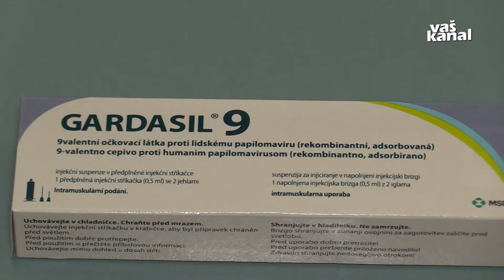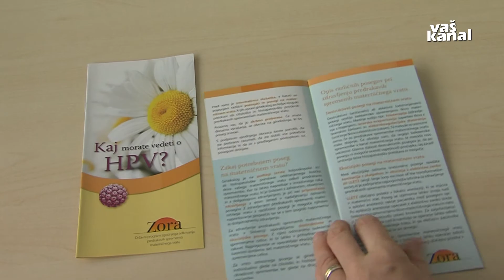Preprečimo rak materničnega vratu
NOVO MESTO - Okužbe s HPV so najpogostejše spolno prenosljive okužbe, ki jih lahko preprečimo z upoštevanjem načel varne in zdrave spolnosti ter tudi s cepljenjem. Čeprav običajno ne povzročajo težav, pa lahko te okužbe vplivajo na razvoj več vrst raka, ne le materničnega vratu. V Sloveniji že dvanajst let proti HPV cepijo deklice ob sistematičnem pregledu v šestem razredu, s tem šolskim letom tudi dečke.